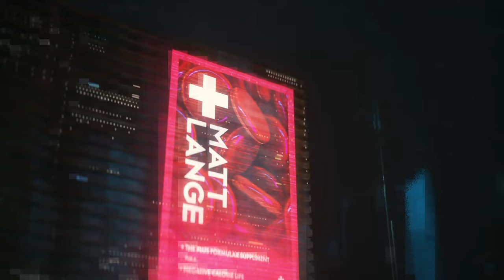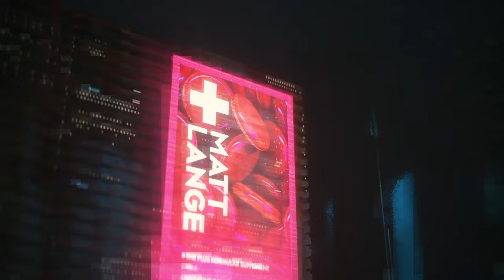Matt Lange - Morbidly Obese (Redacted Mix)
about we are friends:
For the 10th edition of the we are friends series, mau5trap takes a different turn.  In lieu of featuring up-and coming artists, the focus shifts towards an incredible line-up of artists from the label’s history.  Of course, there is mau5trap’s label head deadmau5 who offers “Arguru 2k19,” a new version of this classic cut from his third album random album title.

Other highlights include: Wolfgang Gartner—deadmau5 collaborator on tracks like “Animal Rights,” “Channel 42” and most recent “Channel 43” with “Cosa Nostra”; A VIP remake of Matt Lange’s “Morbidly Obese”; From deadmau5 2016 album W:/2016ALBUM/, “Let Go” guest Grabbitz with “Fly On The Wall”; Noisia who appears as Zonderling with “Spanned”; And Mr. Bill who teams with M4NDY with “Ride Or Die.” The full track listing follows below.

Consistently forward thinking, we are friends is known for mau5trap’s special selection of exciting tracks, curation, and artist launch pad over the years. Past we are friends compilations featured promising up-and-comers and budding talents who graduated to become some of the label’s most successful acts such as REZZ, i_o, No Mana, ATTLAS and more.